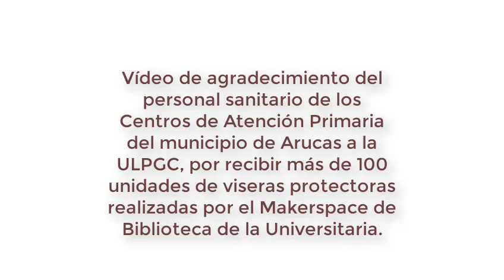Vídeo de agradecimiento del personal sanitario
Vídeo de agradecimiento del personal sanitario de los Centros de Atención Primaria del municipio de Arucas a la ULPGC, por recibir más de 100 unidades de viseras protectoras realizadas por el Makerspace de Biblioteca de la Universitaria.

16 de abril de 2020